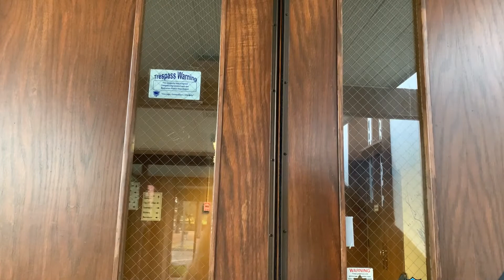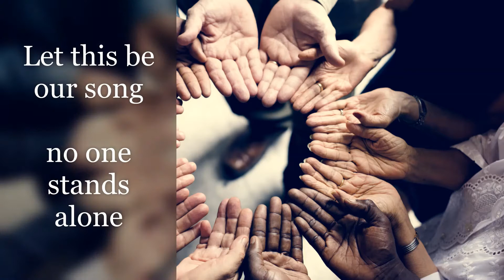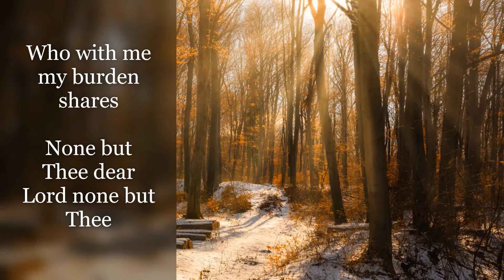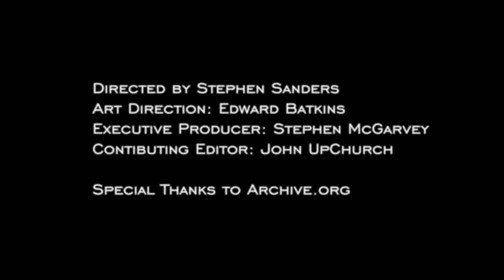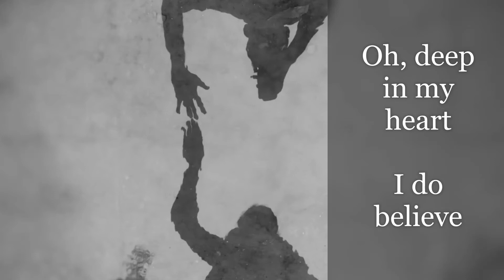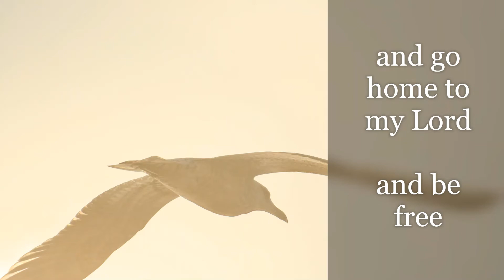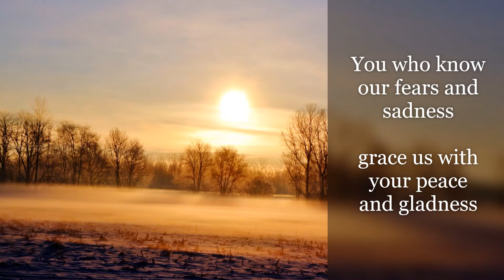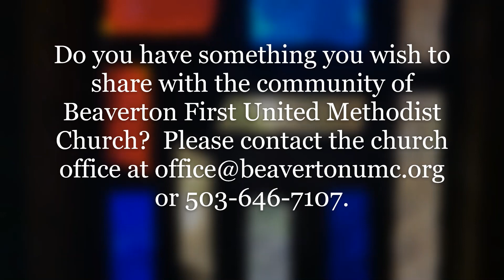Love Your Enemies-Honoring Martin Luther King Junior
Time A video Tribute to Martin Luther King Jr:
by Crosswalk video
Edited by Stephen R. Sanders Executive Producer: Stephen McGarvey

MLK Prayer for the church: by The Works of the People